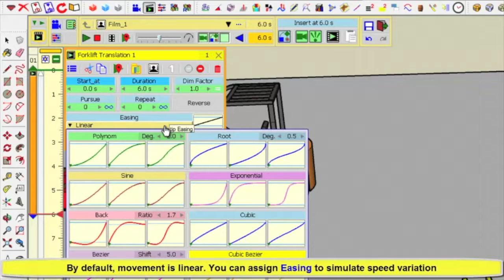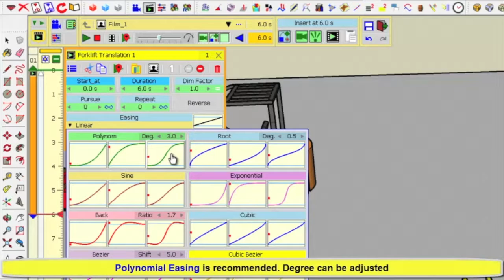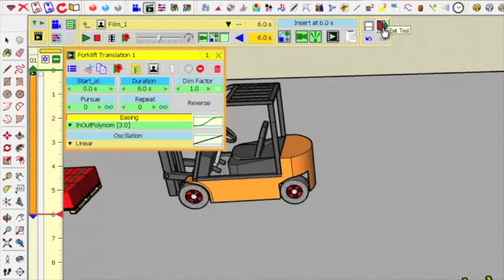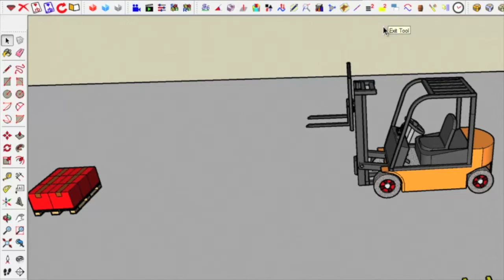VID_0388: Animator Tutorial 2 - Clip 10 - Easing (25% normal speed)